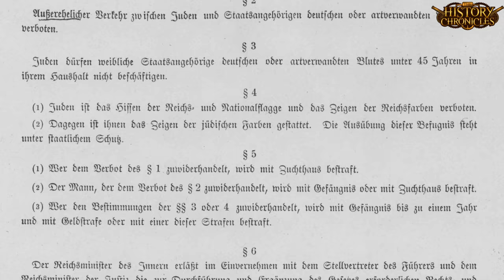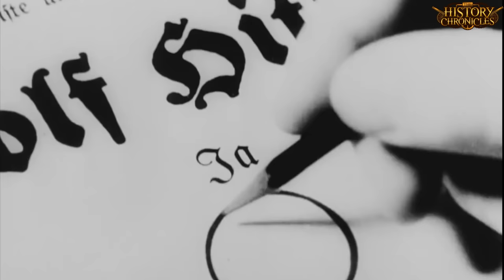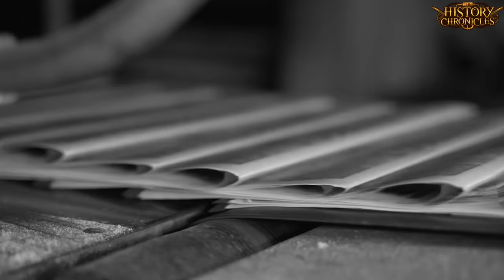The SS - Schutzstaffel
Presented and edited by Alexander Doddy

Caroline Mincks
Ky's Korner Productions
James Tamplin
Daniel O'Duffy
Jared Penven